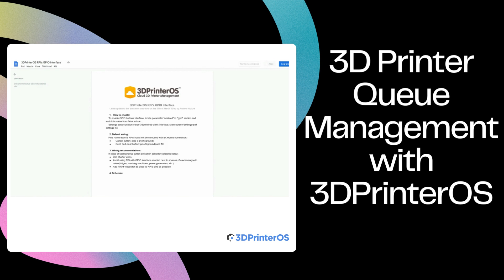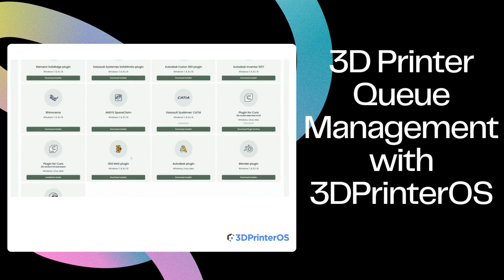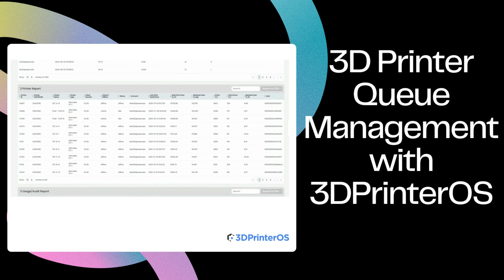How manage your 3D Printers with a 3D Print Queue Management Software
A streamlined 3D print queue management software transforms your 3D printing process, letting users effortlessly send 3D print jobs to compatible printers and allowing more automated workflow and notifications.